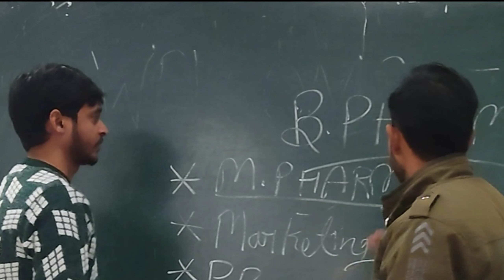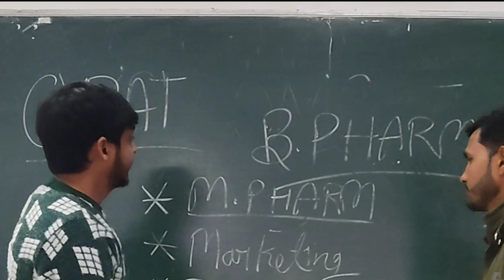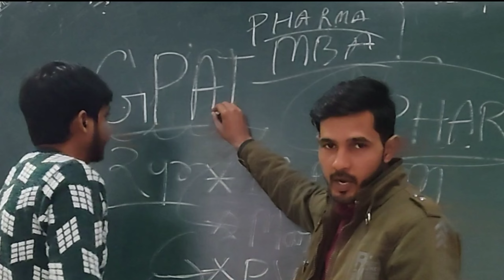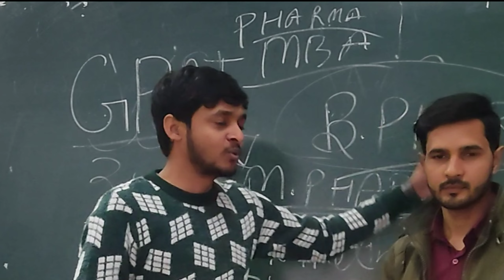B.Pharm ke baad kya kre|| Scope of B.pharm||aktuuniversitywale लाखों कमाओ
Hello gys kaise h aap log hope sbhi log acche hoge tho yar maine is video me aapko btaya h ki aap B.PHARM ke baad kya kya kr skte ho is video ko jarur dekhe. agr aapko admission lena h ya kuch jankari chahiye tho aap is number pr whatsapp kr skte h #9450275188
scopeofB.pharm.
B.pharmkebaadkyakre.